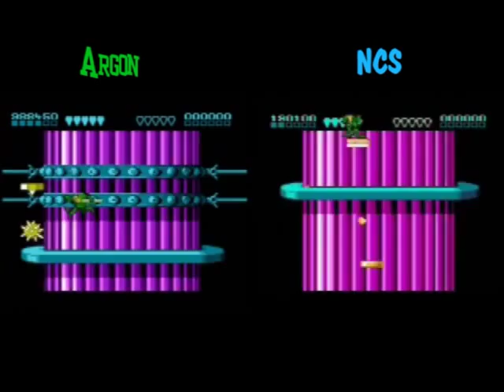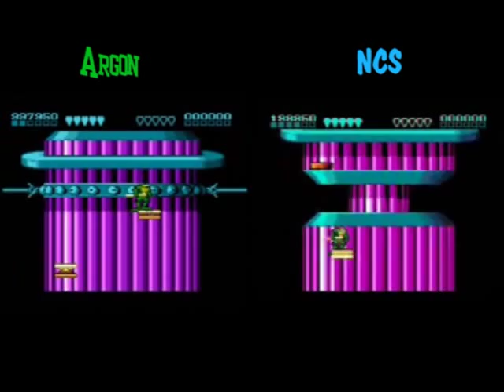Battletoads Race - ArgonMatrix vs. NintendoCapriSun (Part 3)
It kinda blows my mind that it took us 2 videos for these last 2 levels, the same amount of time it took us for the first 10. Regardless, hope you enjoy!

Battletoads copyright Rare 1991, 2012
NES copyright Nintendo 1985, 1991, 2012